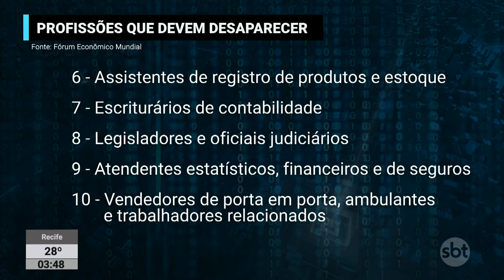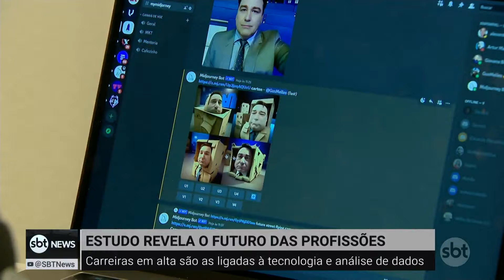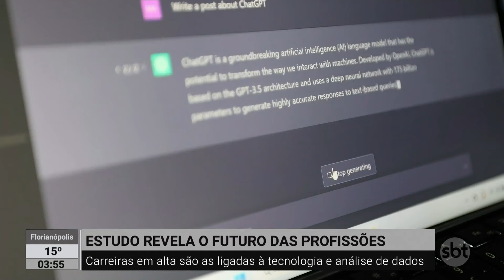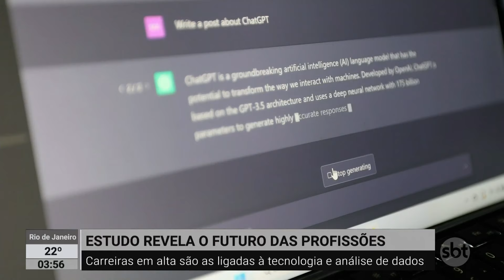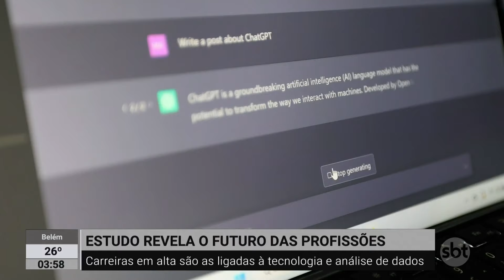Estudo revela quais profissões devem desaparecer nos próximos anos | SBTNewsnaTV (16/05/23)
Um estudo, realizado com mais de 800 empresas de todo o mundo, revelou quais as profissões que devem desaparecer e quais devem ganhar espaço nos próximos anos. Em conversa com o jornalista Marcelo Casagrande, o executivo de RH, Marcos Tonin, explicou os resultados da pesquisa.

O que foi notícia ao longo do dia no SBT News você assiste agora, no SBT News na TV!